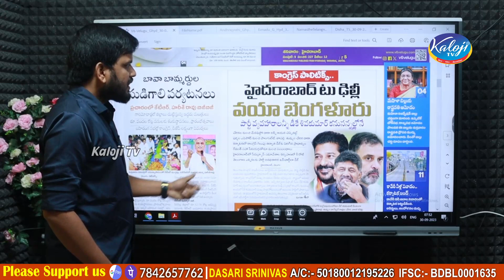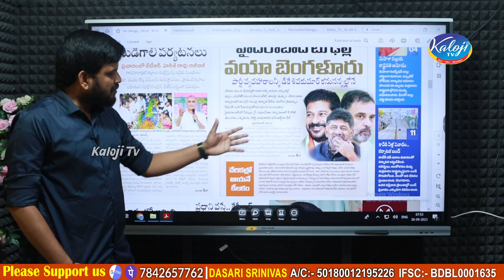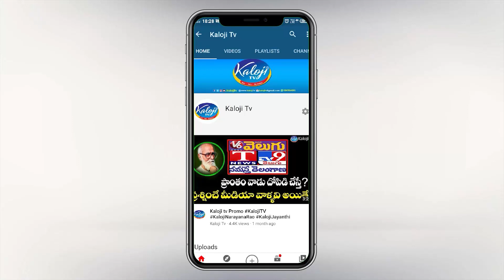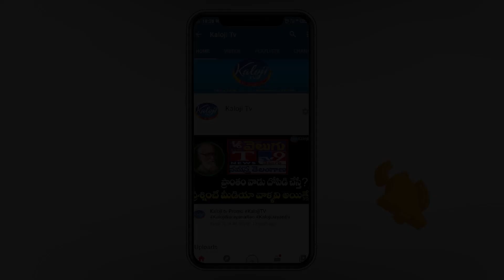డీకే శివకుమార్ కనుసన్నల్లోనే , తెలంగాణ కాంగ్రెస్ | DK Shiva Kumar Close to Telangana Congress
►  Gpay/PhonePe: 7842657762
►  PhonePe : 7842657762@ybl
►  Gpay : kalojitv@okicici